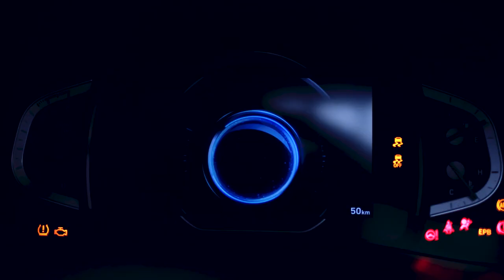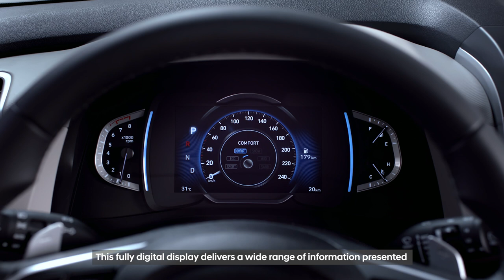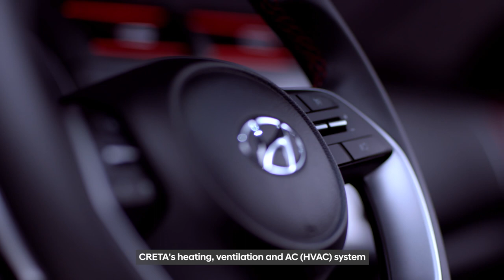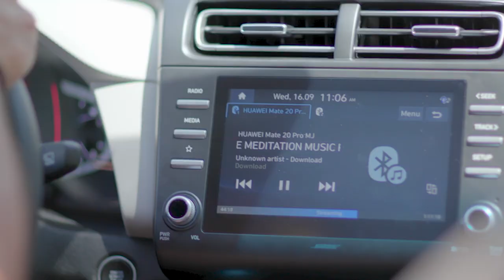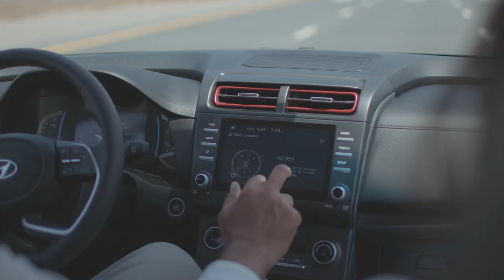The all-new CRETA Live Reveal / البث المباشر ل كريتا الجديدة كليًا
This is the moment you’ve been waiting for. For those who seek the harmony between commanding yet playful, iconic yet youthful, and fun yet functional, Hyundai presents to you the all-new CRETA. Bringing something fresh and contemporary with class-leading engineering into the crowded SUV segment, while expressing a trend-setting spirit, it is the right vehicle for our times. This is the adaptability and versatility that keeps up with your diverse lifestyle. This is the all-new CRETA.
حان وقت العرض. لكل من يبحث عن التناغم ما بين البراعة، الإثارة، المرح والعصرية. تطُل هيونداي بسيارة كريتا الجديدة كليًا بشكل جديد وعصري مع الهندسة الرائدة في عالم مليء بسيارات الدفع الرباعي، لتمهد الطريق لسيارة تواكب عالمنا المتطور. هذا التنوع والقدرة على التكيف يتناسب مع متطلبات حياتك المختلفة. إنها كريتا الجديدة كليًا.